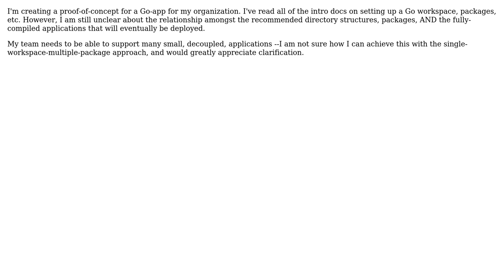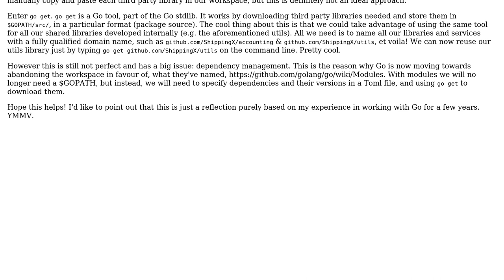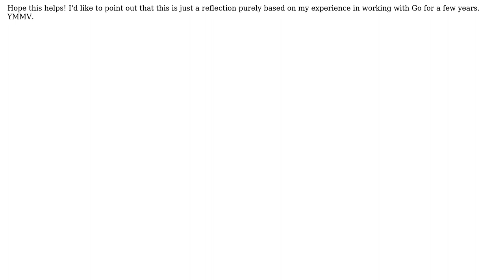Software Engineering: Golang: Directory structure for Multiple Applications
With thanks & praise to God, and with thanks to the many people who have made this project possible! | Content (except music & images) licensed under CC BY-SA | Music | Images & others | With thanks to user Ian Taylor user Gabs user BobDalgleish and the Stack Exchange Network Trademarks are property of their respective owners. You are responsible for your own actions.